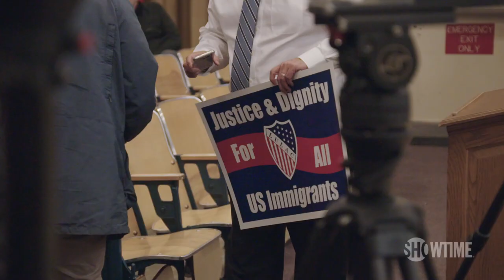Wisconsin Students Rally to Support Sanctuary Schools | THE CIRCUS | SHOWTIME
Mark Halperin covers a rally supporting sanctuary schools in Milwaukee, Wisconsin prior to a school board vote that would declare Milwaukee Public Schools a sanctuary district. After students get the chance to share their emotional stories, the resolution from the school board passes, shielding students and families from deportation while on school grounds. All episodes of The Circus are now streaming with the Paramount+ with SHOWTIME plan.